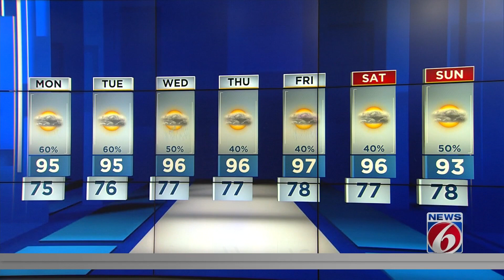Higher temps, less chance of rain in Monday forecast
The high is expected to be around 92 degrees.